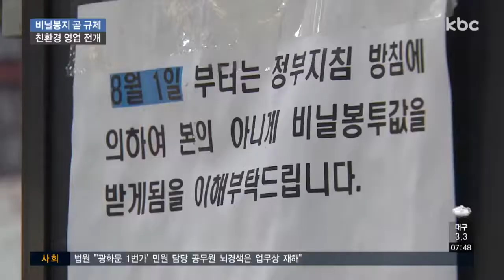설 자리 없어지는 비닐봉투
정부의 일회용 사용 규제 개정안 시행이 이제 두 달을 남겨두고 있는데요.

대형마트와 슈퍼마켓 등에선 비닐봉투 사용을 자체적으로 줄이는 등 일찌감치 친환경 행보에 나섰습니다. 신민지 기자의 보돕니다.